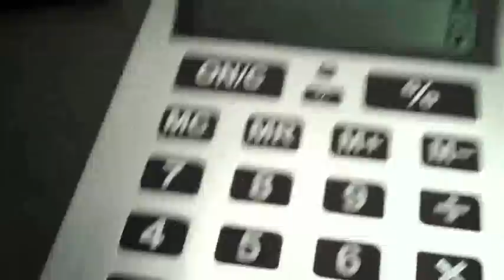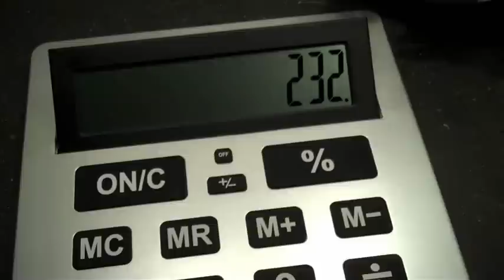BMO --Histoire$ d'argent-- David (Université de Montréal) #3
Vous recherchez des activités, des boutiques et des restos adaptés à votre budget d'étudiant? À l'occasion d'une virée en ville, David a déniché des rabais intéressants pour les étudiants.